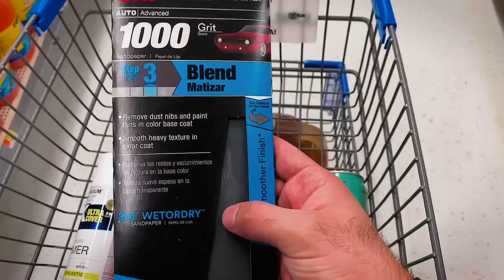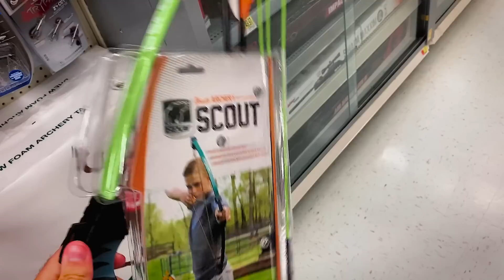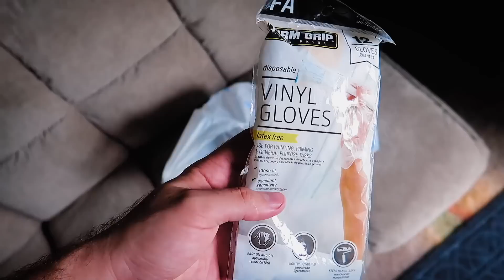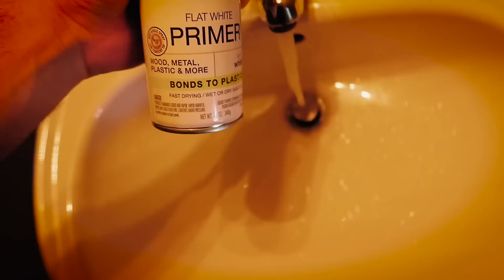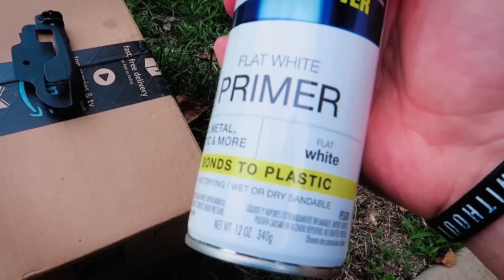RED TRIGGERS - Vlog Project: Spray Painted Triggers!